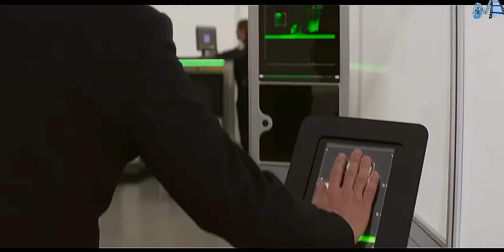Mission Impossible Official Teaser Trailer ( 2023 In Hindi )